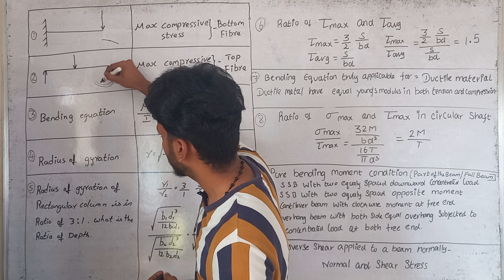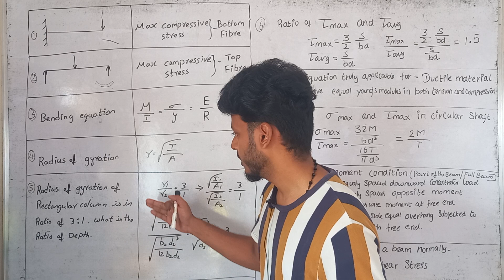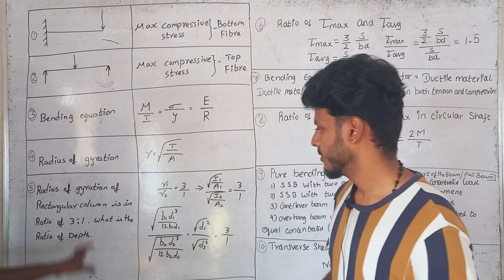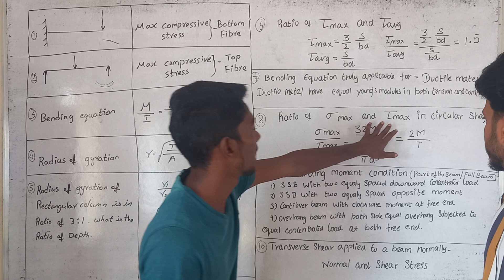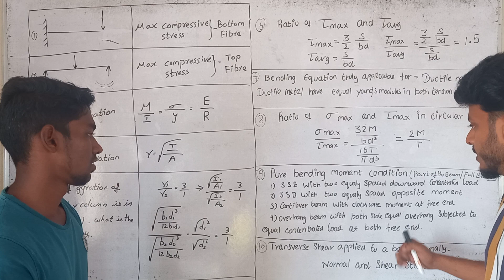RECAP SESSION | SOM | BENDING STRESS 5